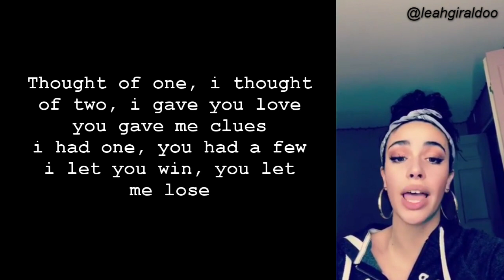That's a dub man